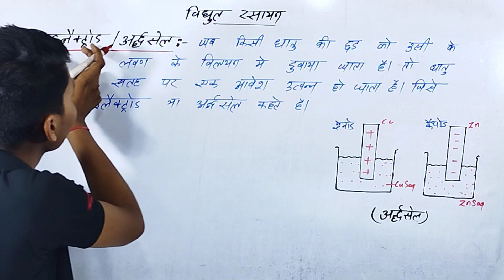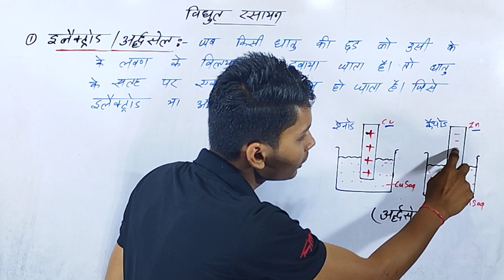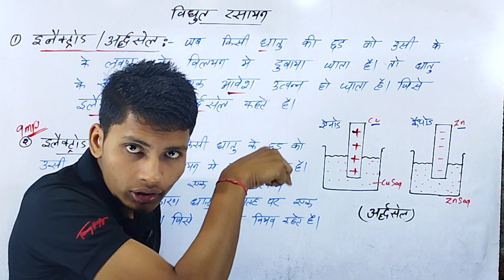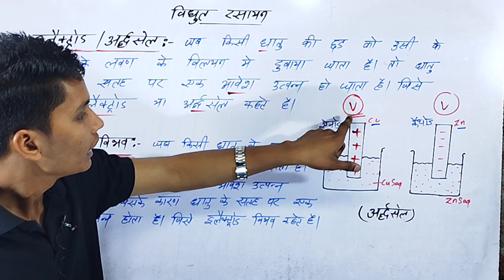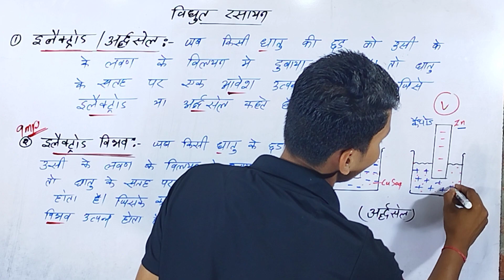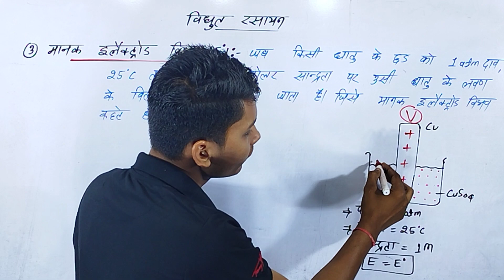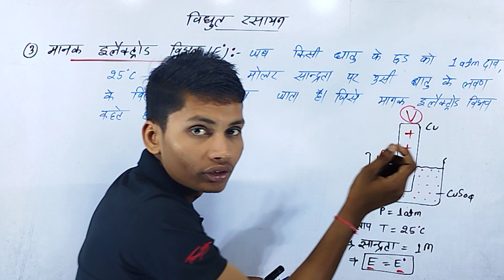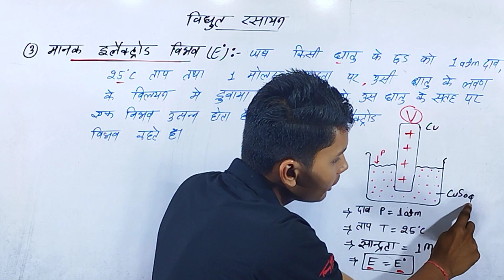इलेक्ट्रोड क्या है | इलेक्ट्रोड विभव क्या है | electrode vibhav kya hai | manak electrode vibhav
इलेक्ट्रोड क्या है
इलेक्ट्रोड किसे कहते हैं
इलेक्ट्रोड का परिभाषा
अर्ध सेल किसे कहते हैं
अर्ध सेल क्या है
अर्ध सेल से क्या तात्पर्य है
इलेक्ट्रोड विभव क्या है
इलेक्ट्रोड विभव किसे कहते हैं
इलेक्ट्रोड विभव की परिभाषा
मानक इलेक्ट्रोड विभव क्या है
मानक इलेक्ट्रोड विभव किसे कहते हैं
मानक इलेक्ट्रोड विभव का चित्र
manak electrode vibhav ka chitra
manak electrode vibhav kise kahate hain
manak electrode vibhav kya hai
manak electrode vibhav kya hai samjhaie
manak electrode vibhav class 12th
manak electrode vibhav class 12th chemistry
etectrode vibhav
electrode vibhav kise kahate hain
electrode vibhav kya hai
electrode vibhav ki paribhasha
ilaitrod kya hai
elaitrod kya hai
electrode kise kahate hain
electrode ka paribhasha
electrode ki paribhasha
ardh sel kise kahate hain
ardh sel kya hai